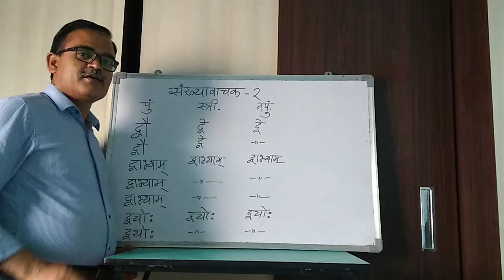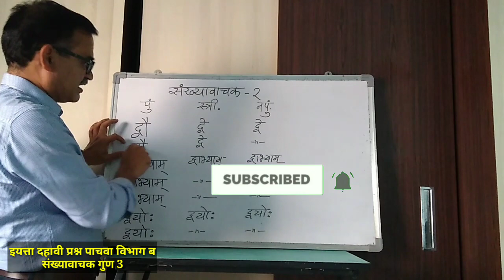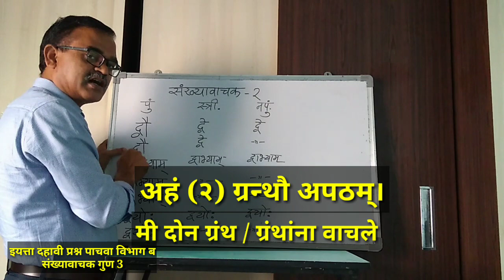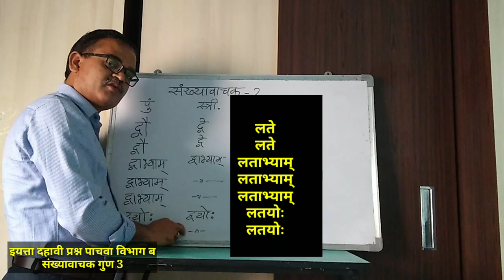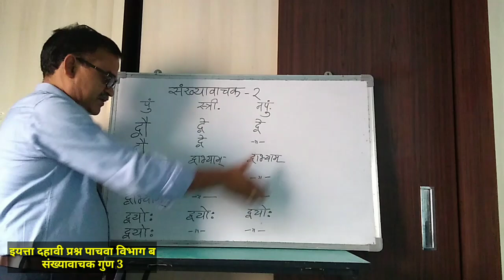संख्यावाचकम्-२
द्वि संख्यावाचकस्य रूपाणि